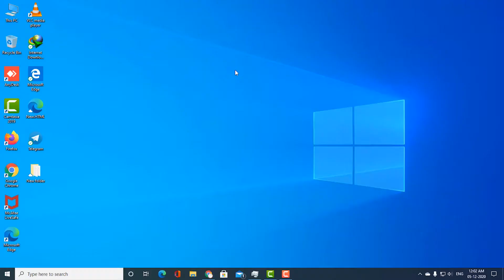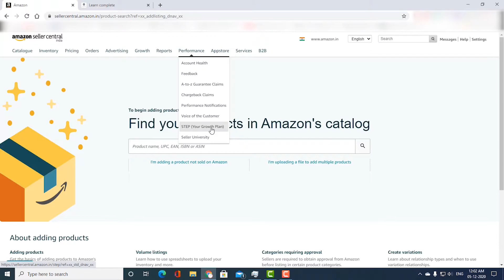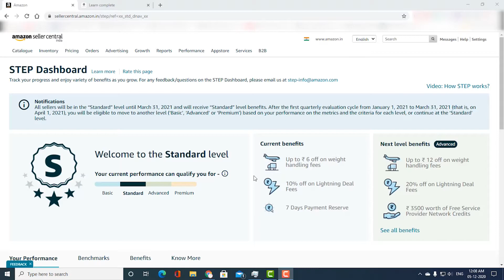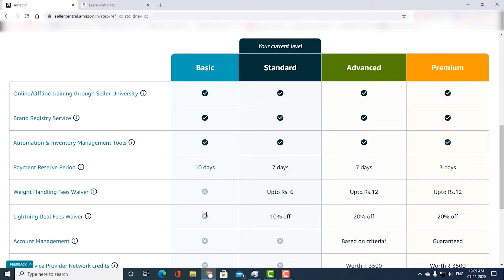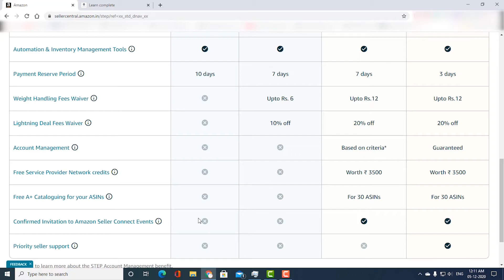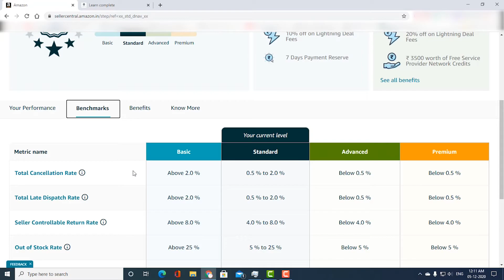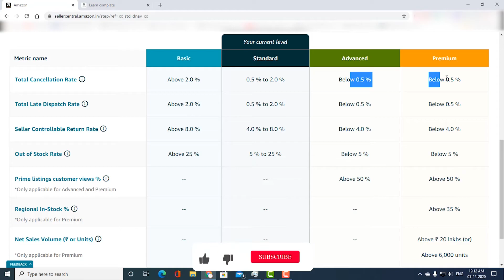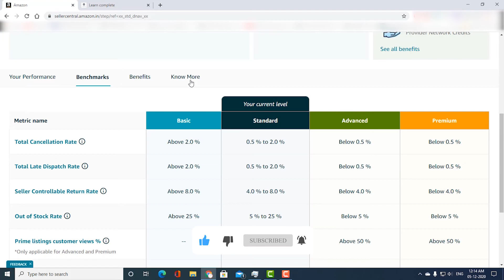What Is Amazon STEP Program | Benefits Of Amazon STEP Program - Benefits For Sellers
Hey Guys Today We Will Talk About What Is Amazon STEP Program | Benefits Of Amazon STEP Program - Benefits For Sellers

Buy Sticky Labels
Stickers Labels

Buy Best Printers
Canon LBP2900
HP 1020 Plus
HP Laserjet P1108
HP Laserjet M1005
TSC DA 310
TSC TE 244